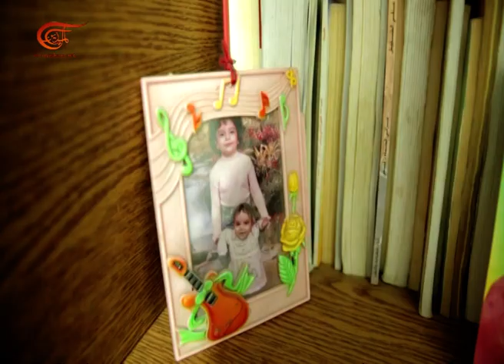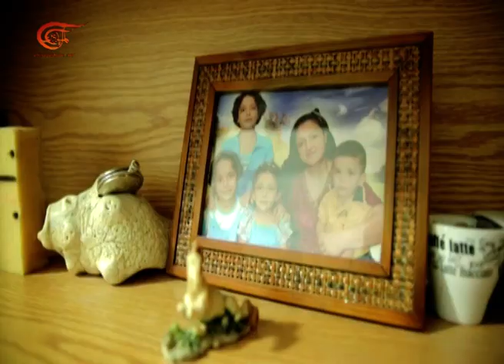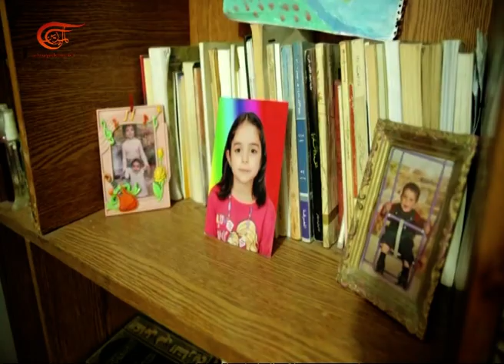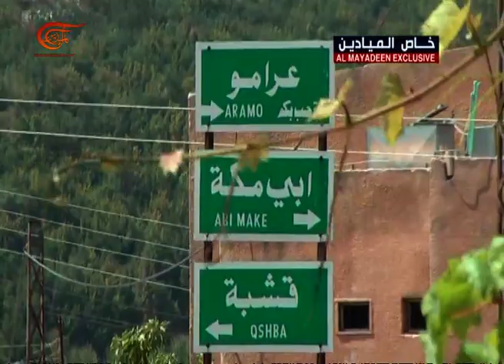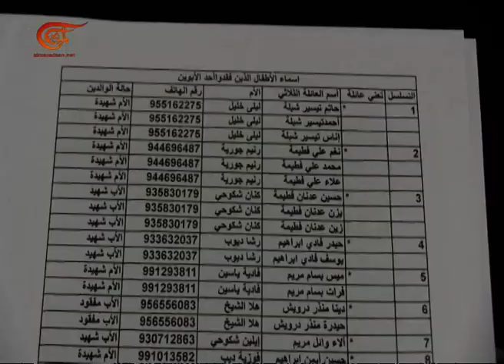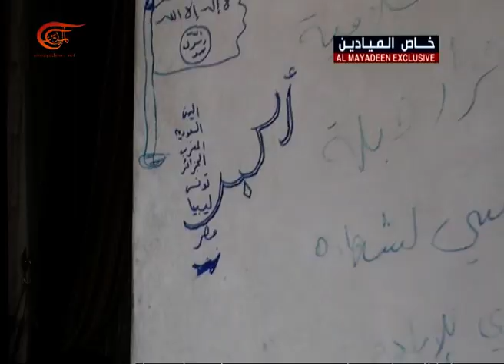من الأرض | منسيون خلف الجبال | 2016-09-15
برنامج ميداني أسبوعي يرصد ملفات وقضايا ساخنة وراهنة، ويتعمد الدخول في كواليس المعارك والكشف عن الاستراتيجيات المستعملة ضمن تقرير وثائقي من الميدان مع المعنيين بالملف المطروح.

تقديم: أوغاريت دندش
إعداد: أوغاريت دندش